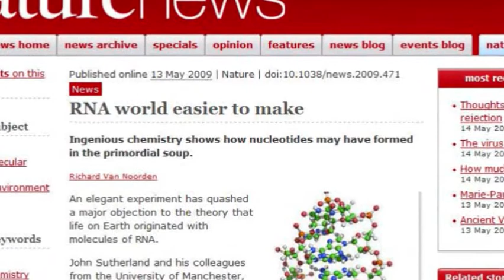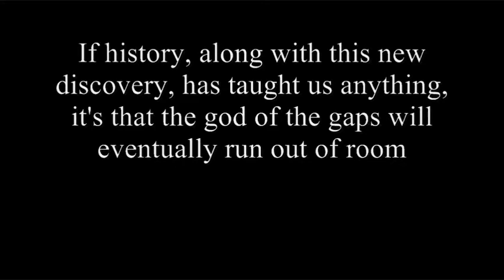Abiogenesis: Knowledge Filling the Gap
New research has filled this gap of knowledge, squeezing out the god of the gaps.